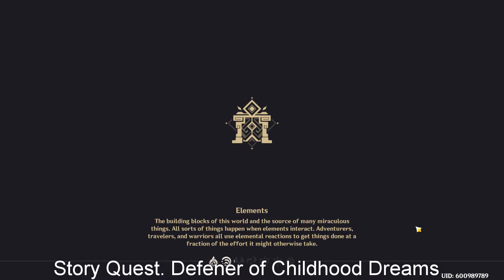7X24Gamer | Genshin Impact Gameplay 120 Story Quest Mighty Cyclops 5| Defender of Childhood Dreams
for Video List Info.
We are producing gameplay videos including:
1. Archon Quest with Game Trailer (Main Quest)
2. Story Quest with Game Trailer (Optional Quest)
3. World Quest
4. How to and Tips (Unlocking chest, unsealing hidden domains, challenges, problem-solving in adventure, etc.)
5. Ascending Characters, Weapons
6. Material collecting tips
7. Forge, Cook and Alchemy
8. Boss cracking
9. Other things which might be of some help

7X24Gamer | Genshin Impact Gameplay
Game Name: Genshin Impact
Game Type: ARPG, Adventure
Platform: Windows, Mac, iOS, Android
Review: Recommending this game to you guys, stunning picture, well-designed UI, Switching characters internally, happy playing